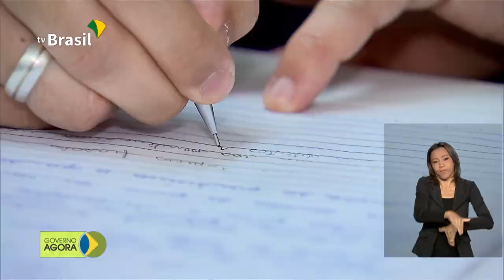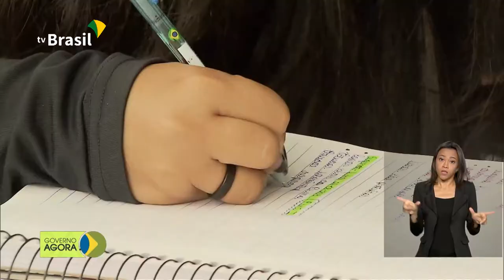Justiça autoriza divulgação dos resultados do Sisu e aprovados já podem fazer matrícula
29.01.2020 - Superior Tribunal de Justiça atende ao pedido do Governo Federal e autoriza a divulgação dos resultados do Sistema de Seleção Unificada (SISU). Aprovados no SISU 2020 já podem fazer a matrícula nas instituições de ensino superior. Para agilizar os pedidos de aposentadoria no INSS, o governo vai contratar militares e servidores aposentados do órgão. Brasil não registra casos de Coronavírus, três pacientes estão em observação pelas autoridades de saúde brasileiras.